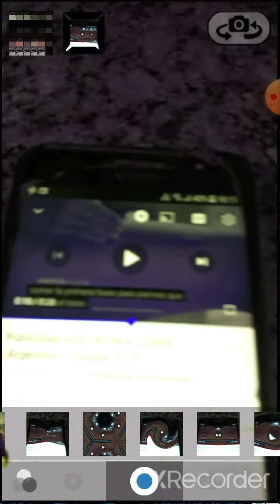Goicocohea cover Megaphoto pro Efectos